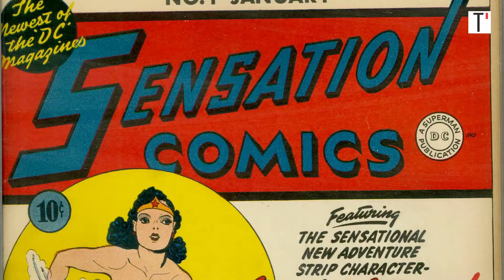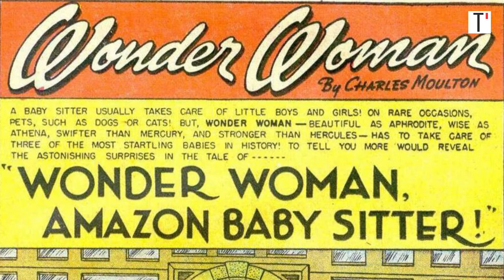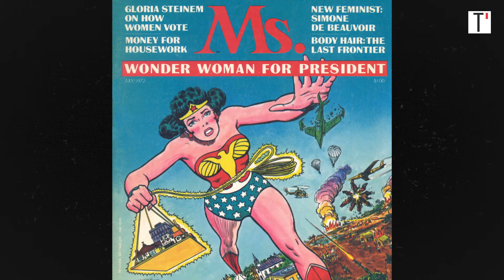Wonder Woman : aux origines super-modernes de la super-héroïne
Créée en 1941 comme le pendant au viril Superman, Wonder Woman est la première super-héroïne de l’histoire de la BD américaine, et la plus connue aussi. Forte, indépendante, se battant pour la vérité et la justice, elle est le reflet de la pensée de ses créateurs : le psychologue William Moulton Marston, sa femme, l’avocate Elizabeth Holloway… et leur troisième compagne, l’écrivaine Olive Byrne. Un trouple avant-gardiste aussi bien influencé par la pensée féministe des premières militantes que par l’amour et la sexualité libres qu’il pratiquait. Et qui a durablement marqué le personnage et l’aura de Diana Prince.

Réalisation :
François-Xavier Richard
Jérémie Maire